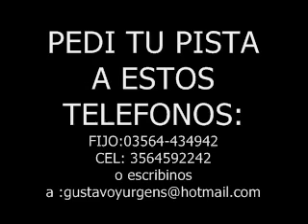ABRAZAME coki ramirez demo